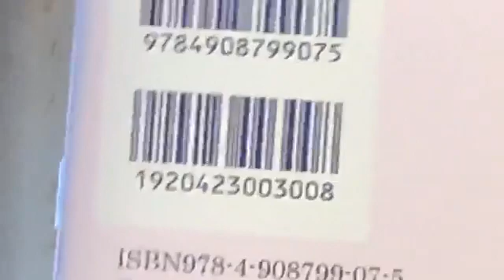生放送の記録188 古今和歌集を文庫本で読む 2020年10月12日（月）17時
秋歌上を後ろから読む（ふじばかまを「まかばじふ」と読む、という意味ではないですよｗ）
＊七夕は秋の季語
＊この企画の「春」をやったのは、夜、一人声に出して読むうちに自分の講釈を入れ茶々を入れ、絶好調になった。「これをそのまま生放送したら面白い企画になる」ということでやったのだった。
＊過去の生放送の記録はすべてここで見られます▼